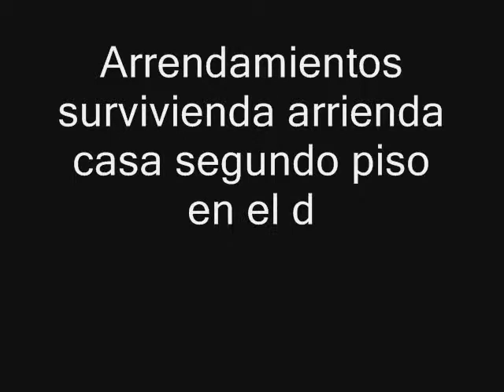casa en el dorado segundo piso código 1012